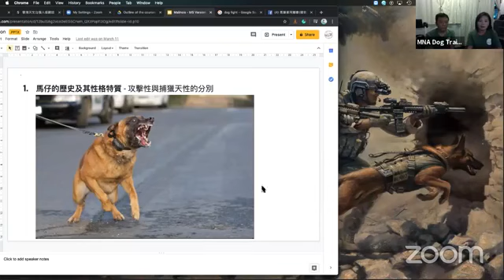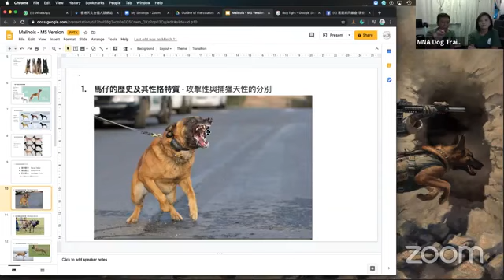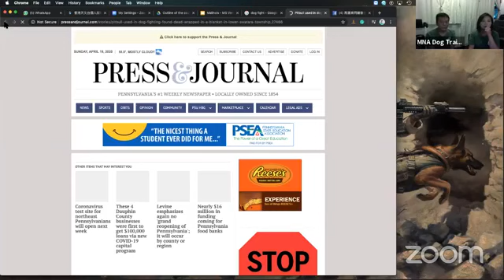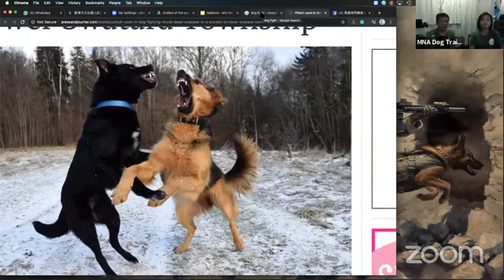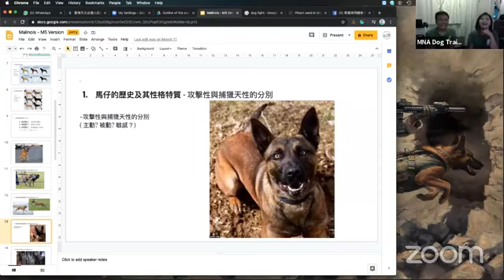Zoom住學互動教室：你的狗是否真的有攻擊性?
你的狗是否真的有攻擊性?
07:38
09:00 捕獵動力的特徵￼￼￼
15:00
19:25 具攻擊性侵略性狗的形態的圖片￼
27:30
27:59/34:05
30:00 提升食物動力￼￼￼￼
36:48 對球類產生捕獵動力￼
￼45:00 如何改善對球類物品的捕獵動力￼￼￼
45:48
50:50 如何處理具攻擊性侵略性的狗￼￼